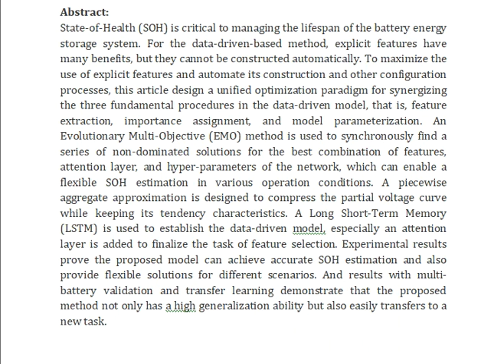A Unified Framework Based on Graph Consensus Term for Multiview Learning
IEEE PROJECTS 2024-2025 TITLE LIST
From Our Title List the Cost will be,
Python=4500/-
Mininet=5000/-
Dot Net Project =2500/-
Java Project=2500/-

Support Including Packages
* Complete Source Code
* Complete Documentation
* Complete Presentation Slides
* Flow Diagram
* Database File
* Screenshots
* Execution Procedure
* Video Tutorials
* Supporting Softwares

Support Specialization
* 24/7 Support
* Ticketing System
* Voice Conference
* Video On Demand
* Remote Connectivity
* Document Customization